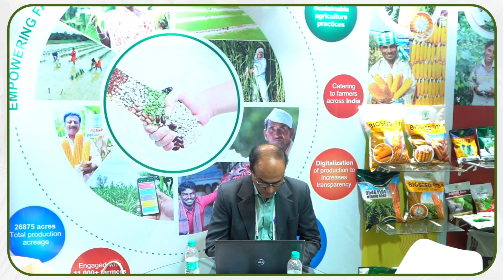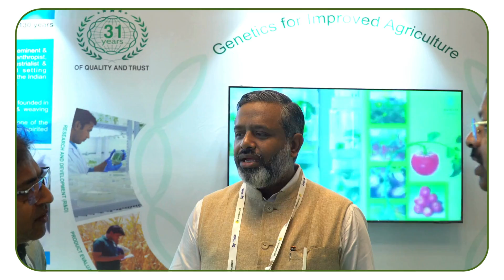FPOConclave2024 Bioseed DCMShriram Sustainability Innovation AgriTech EmpoweringFarmers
Excited to share glimpses from the FPO Conclave 2024, where innovation and collaboration took center stage! 🌱✨Together, we're driving sustainability, empowering farmers, and shaping the future of agri-business.